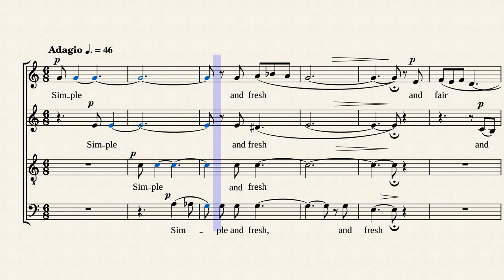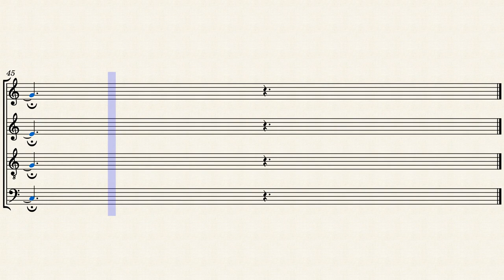The First Dandelion - Natalia Pispini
'The First Dandelion' for a cappella SATB chorus was composed by Natalia Pispini in 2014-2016 and it is the first part of her 3-song choral cycle 'Songs of Spring' based on Walt Whitman's short poems.
'The First Dandelion' was the first composition on purpose, written by Natalia when she decided to start composing music in 2014.